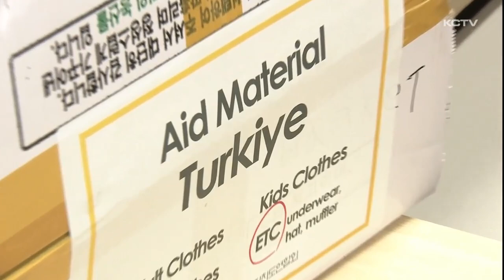"튀르키예 도울래요" 제주서도 도움 손길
튀르키예와 시리아를 강타한 강진으로 사망자와 이재민이 속출하고 있습니다.

안타까운 소식이 전해지면서 제주에서도 구호 물품을 기부하고 성금을 모금하는 등 지진피해 복구를 돕기 위한 손길이 이어지고 있습니다.